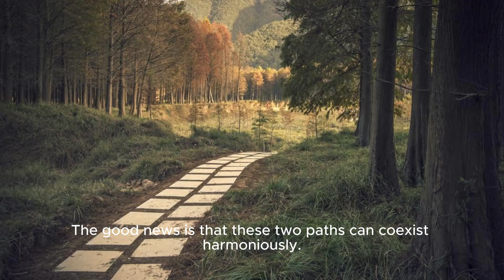"Prosperity in Motion: The Parallel Paths of Fitness and Finance"